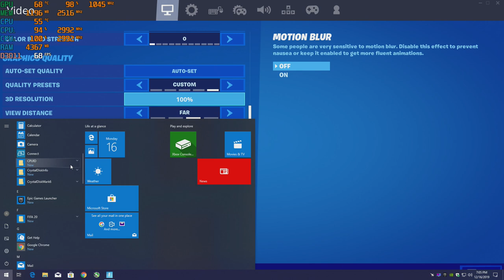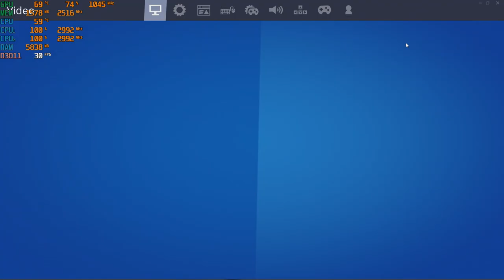Fortnite Chapter 2 *S1* - 1080p with a GT 730 & a Core 2 Duo E8400 3ghz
*System is a Dell Vostro 200  (Stock PSU & Mobo)
CPU: Intel Core 2 Duo E8400 3ghz
GPU: MSI GT 730 2gb gddr5
Ram:  6gb ddr2  666mhz